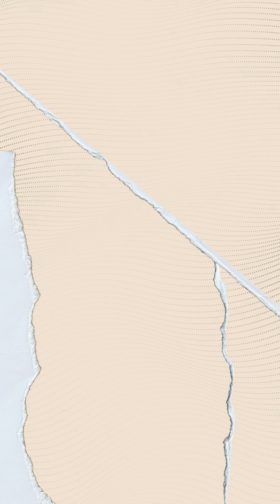AWS Outage Cost Companies Millions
On October 20, 2025, the cloud-giant AWS stumbled when a DNS resolution issue in its key US-EAST-1 region triggered a cascade of service failures across more than 100 of its internal systems — including the database service Amazon DynamoDB.
 The result was a global connectivity blackout for thousands of websites and apps — from social platforms like Snapchat and games like Fortnite to banking, payments and education platforms – all unable to operate normally.

 Industries faced millions in lost transactions, productivity ground to a halt and reputational damage soared as leadership grappled with the consequences of relying heavily on a single cloud provider.